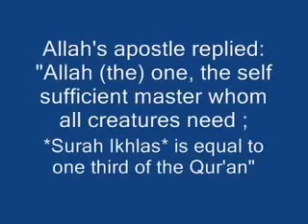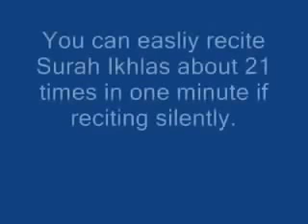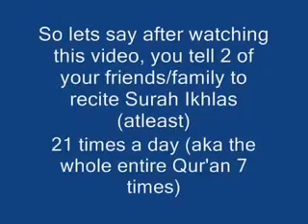How to earn a lot of good deeds الحصول علئ الكثير من الحسنات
How to earn a lot of good deeds